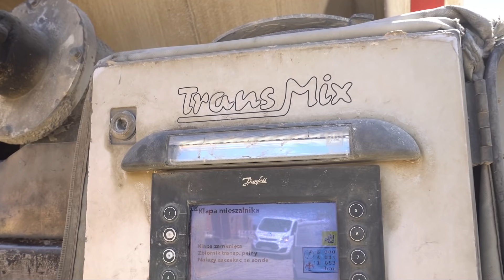PRACA PRZY WYLEWKACH - GODZINA ROBOTY NA DZIEŃ?! JAKA STAWKA? | DO ROBOTY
Na mojej inwestycji postanowiłem zrobić wylewkę anhydrytową, a na kanale DO ROBOTY pokazuję Wam jak wygląda ta praca.

Podziękowania dla ekipy 🥇Re!wilo Tynki maszynowe, wylewki anhydrytowe za możliwość stworzenia materiału :
Adama Kawika 24c, 41-806 Zabrze